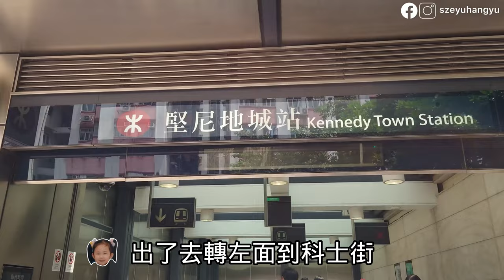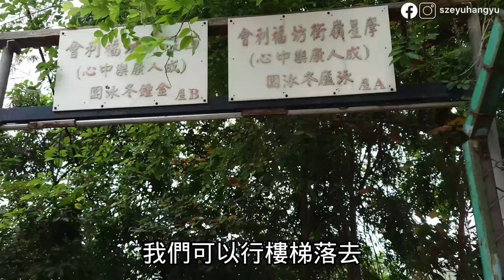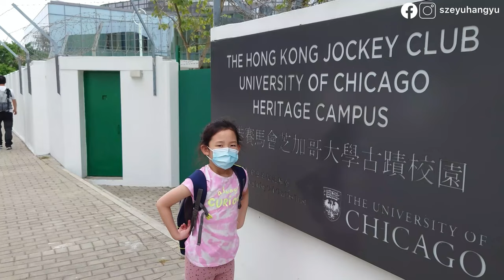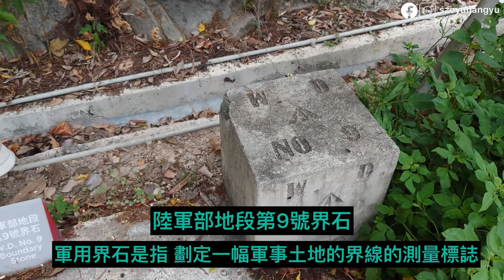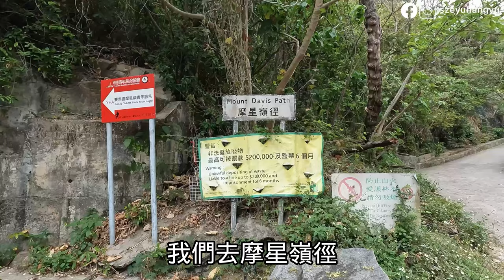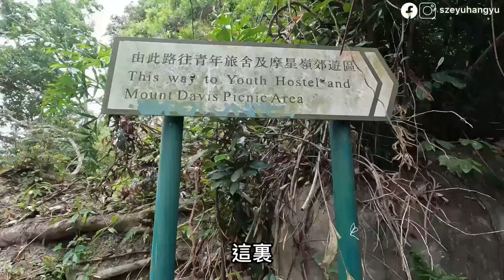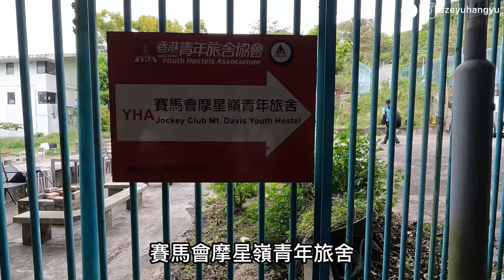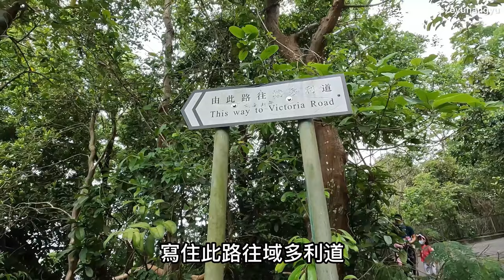［香港郊遊] 摩星嶺|探索古跡|西環鐘聲泳棚睇水母|銀禧炮台｜輕鬆親子行山｜欣賞到少少的日落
摩星嶺（Mount Davis）是香港島最西端的小山丘，約海拔260米，位於堅尼地城以南、薄扶林以北，也代表香港島西面的盡頭。摩星嶺的英文名字「Mount Davis」是以香港第二任香港總督戴維斯命名。

路線
堅尼地城港鐵站➡️西環鐘聲泳棚➡️銀禧炮台➡️摩星嶺之友徑➡️摩星嶺➡️1號巴士站

距離
約6公里

時間
約2.5小時

難度： ⭐️（⭐️為最易，⭐️⭐️⭐️⭐️⭐️為最難）

🔸出發前記得查詢交通情況